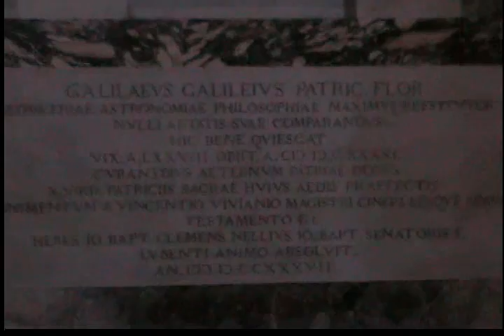Trip to Italy Part 4